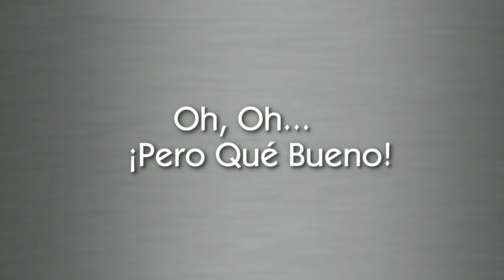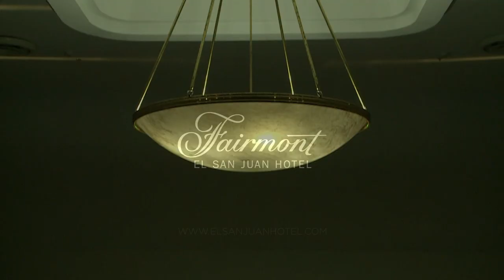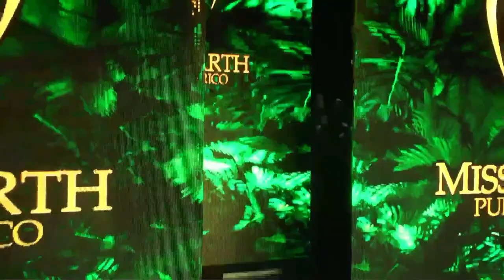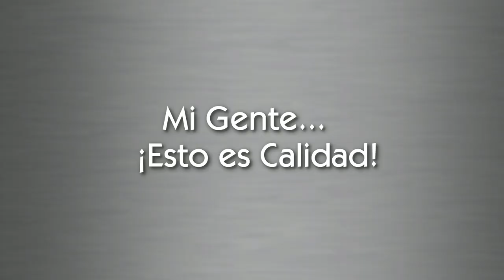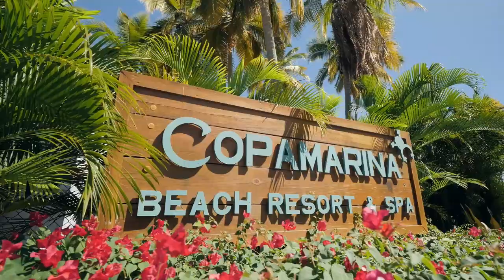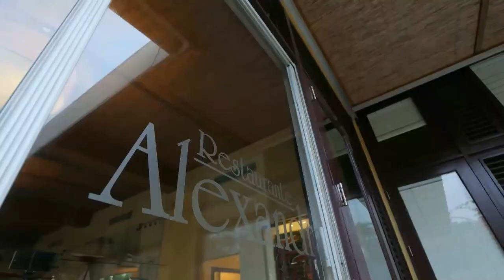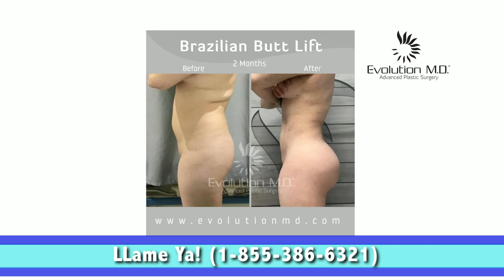Miss Earth Puerto Rico 2022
Winner: Paulina Aviles Feshold
National Director: Joe Amhed
Location: Centro de Bellas Artes de San Sebastian
Day: January 30, 2022
Opening Number Dresses: Ashley Lauren
H&M Director: Mario Reyes
Long Dresses: Luis Lopez
Host: Andrea Rivera TV presenter and Krystal Badillo MEPR 20'
Host Cocktail Dresses: Francisco Escobar
Host Long Dresses: Valdy Designer and Juan Carlos Collazo
Nota: No tenemos derechos de autor de la música utilizada en este video.